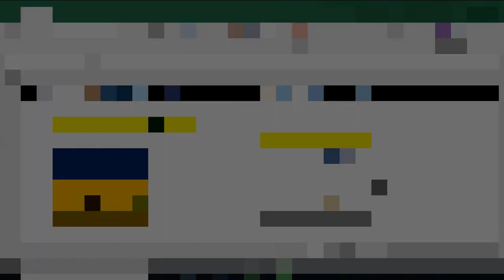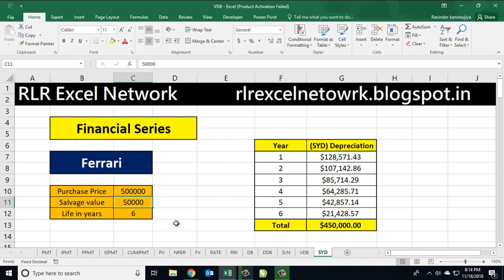201* How to use SYD Formula in Excel {Hindi}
In this video I will teach you how to use SYD Formula in Excel. It  returns the depreciation of an asset for a given time period based on the sum-of-years' digits depreciation method...